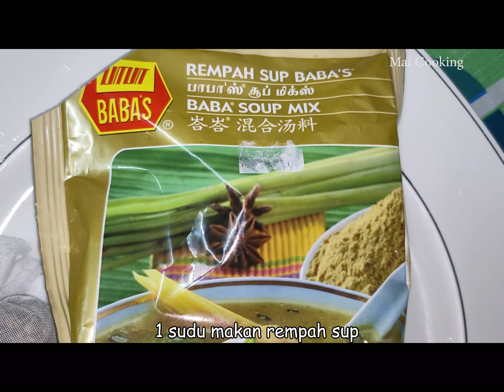SUP AYAM SIMPLE DAN SANGAT SEDAP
Sup ayam ni mudah dan sedap, rakan-rakan boleh ikut resepi di atas. Selamat mencuba :)

Jangan lupa tonton video-video lain di Channel Mai Cooking